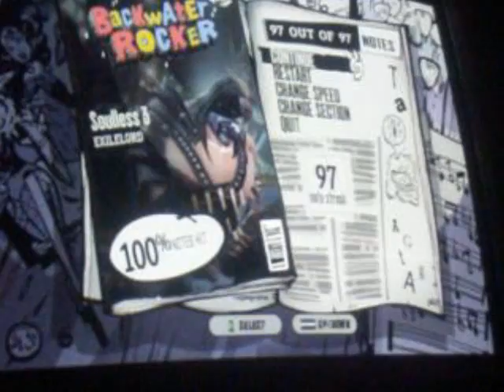GH3PC - Soulless 3 : Solo Tech 100% FC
Reverse Chimney Solo took me some good 30 minutes, because I simply can't do reverse chimneys ~_~ tripped too, that transition was pissing me off.

And Elodius, like I said, an FC would be cooler than a tech one, this is an example ))):

I was going to do a full song tech FC, but I can't do Strumming Verse anymore (i did ONCE in a full run, dunno how). I will try to do it other day, and if I get it, I'll do a full song tech FC vid ;D

for now, I can only give you guys my Full Solo tech FC, enjoy !

I used jakethesnake's sexy method for split solo, but instead of doing 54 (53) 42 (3), i did 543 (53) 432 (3) because I don't have coordination for doing 54 42 lolz